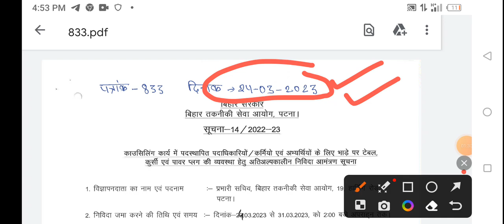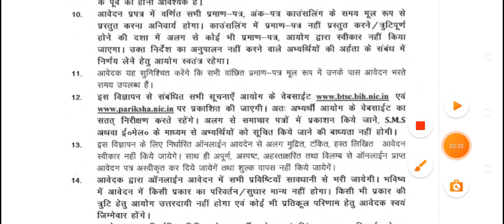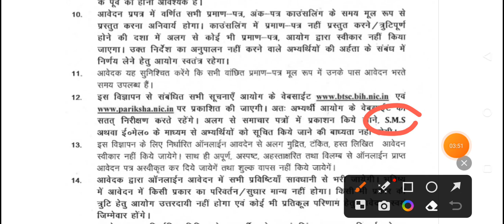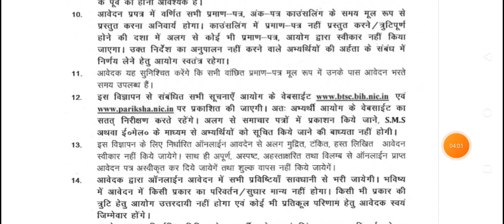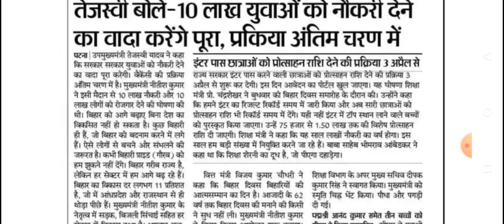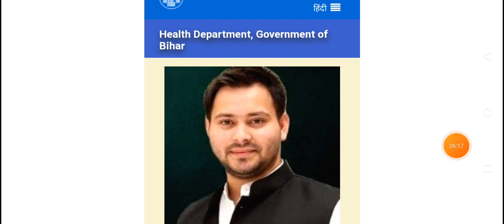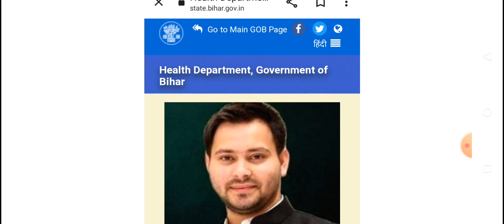बिहार स्वास्थ्य विभाग नई सूचना जारी | Anm 10709 New Notice |BTSC और स्वास्थ विभाग के सूचना